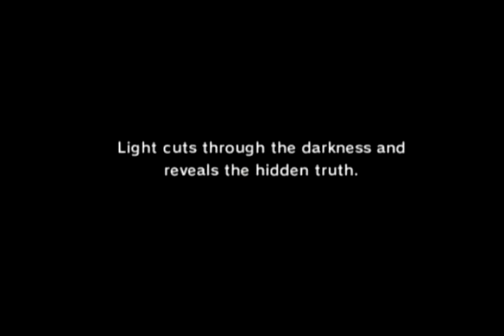Final Fantasy Fables Chocobo's Dungeon Guardian of Light Floors 31-40